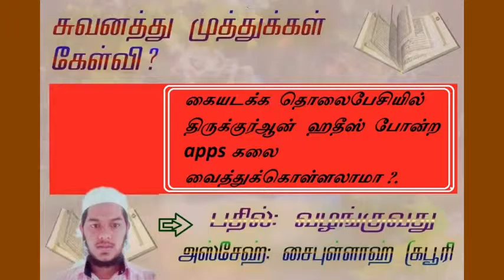கையடக்க தொலைபேசியில் திருக்குர்ஆன் ஹதீஸ் போன்ற எப்ஸ்களை வைத்துக்கொள்ளலாமா ?